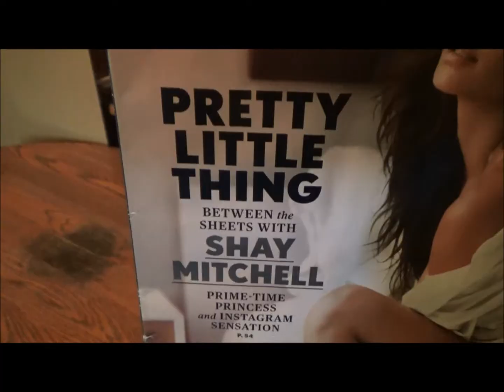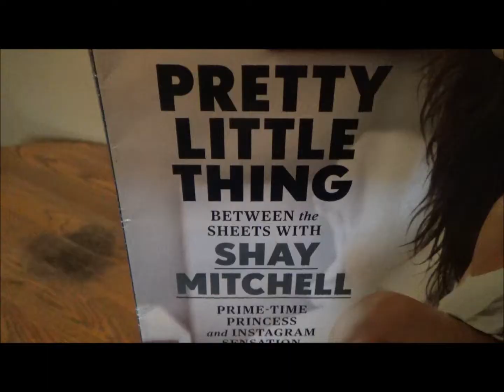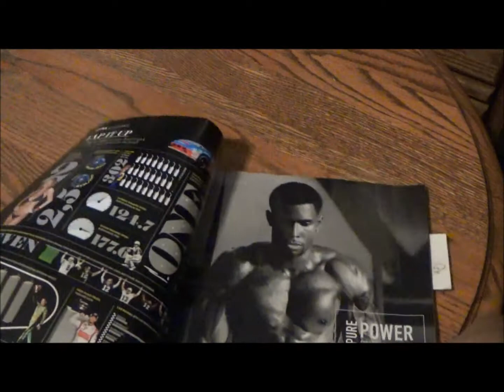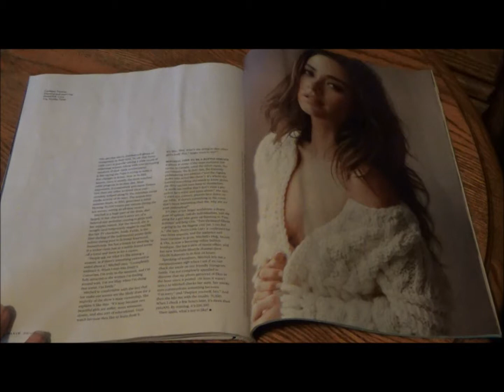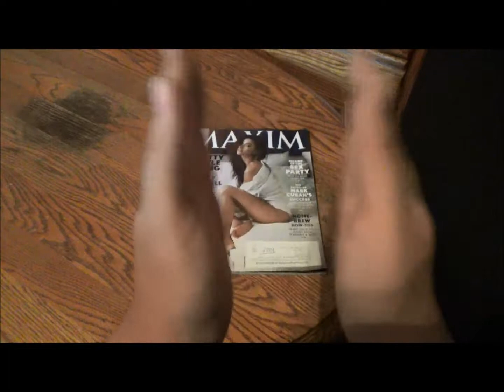Taking It To The Maxim - Maxim Magazine for February 2015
Who isn't in love with Shay Mitchell? Emily Fields is a no-nonsense sleuth with a sense of style and grace that stands out. And she's just too hot for words!

At The Thrift Store Rundown, we don't believe in paying an arm and a leg for the entertainment you crave at home. We aim to help you bring Hollywood home on a budget. It's not just our slogan, it's our mission.

I'm Pete Charles Sesko, primary host and creator of this channel. Along with my top-notch team of correspondents: David Romero, Zephaniah Greer, Sebastian Rojas and my girlfriend Denise Rosario, we provide a first-rate home of fun to celebrate secondhand shopping. We have hundreds of videos and items for every discerning pop-culture palate and I'm pretty sure that you're bound to get a few laughs out of some of them.

Clip from 6teen courtesy of Fresh TV, Inc. and Nelvana Limited
Additional cinematography by Reagan Sharol

Featuring additional music from Audio Network, Pete Anthony and Michael Suby